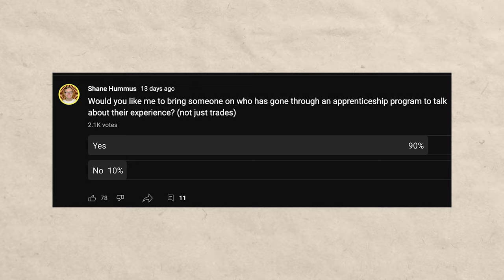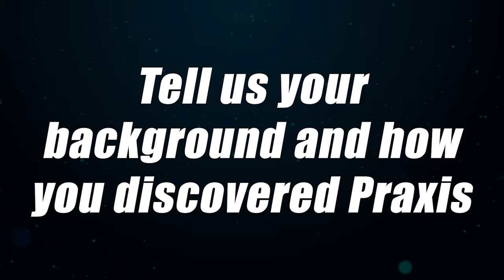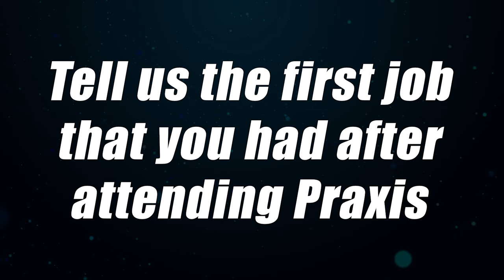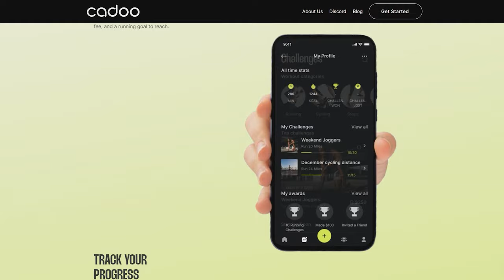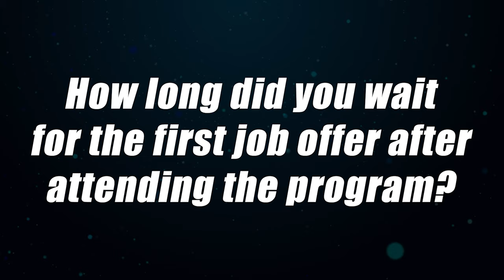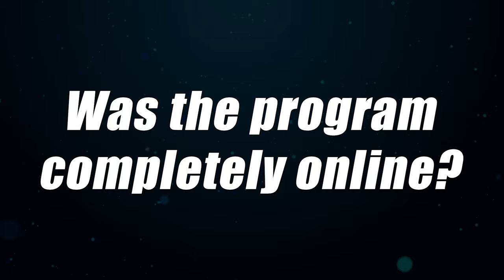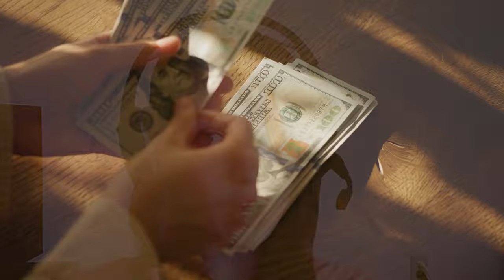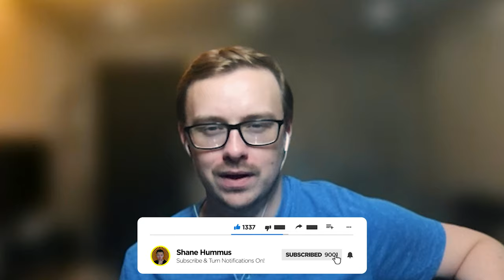From Apprenticeship Program To $55k/Yr At 19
Leah believed that the cost of a college degree, and the student loan debt she would have to take out in order to get one, simply wasn’t worth it for her situation.  So, she started looking for alternatives.  But the problem was, she had no idea what she wanted to do for a living as well (which is very common for 18 year olds).  So, she started searching and she found apprenticeship programs to be an interesting alternative to college.  After searching further she found Discover Praxis which is a year long apprenticeship program that helps you to find the right career, trains you in skills related to that career, trains you in general skills that are valuable, helps you to create a portfolio to demonstrate that you have these skills, and finally the last 6 months of the program is a paid apprenticeship where you get on the job experience.  Here is her experience and her story.